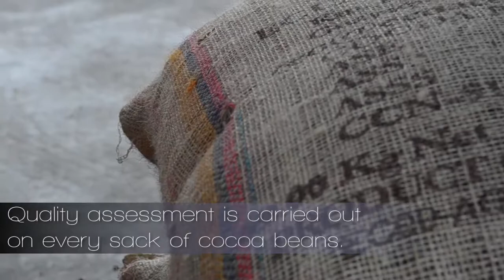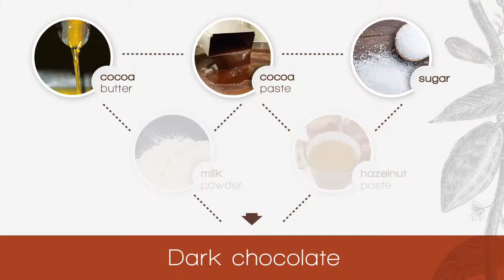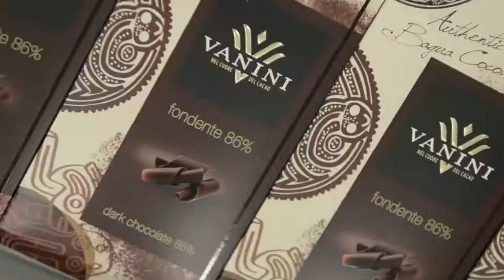The Road to Chocolate: Part 2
Family operated since 1946, we are an Italian modern artisan farm-to-bar producer of premium all natural chocolate.  A global leader in organic cocoa processing (approximately 20% of global supply), we secure superior quality fermented cocoa beans (conventional and organic) for our production of cocoa liquor, butter, powder and finished chocolate through an exclusive Equal Partner Direct Buying program, in place in key origins since 1980.   Agostoni Chocolate is a wholly-owned subsidiary of ICAM S.p.A based in Lecco, Italy.